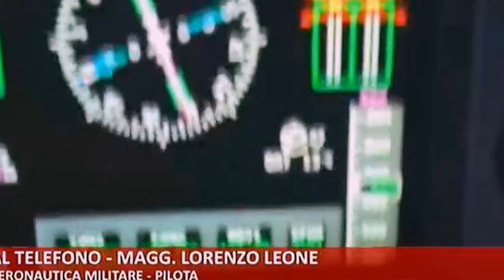GRECIA GRAVE INCIDENTE INCENDIO NAVE TRAGHETTO ITALIANO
Il traghetto in fiamme è ingovernabile e sta scarrocciando verso le coste albanesi. Lo ha comunicato il comandante della nave alla centrale operativa delle Capitanerie di porto. Sul posto si trovano sette mercantili e un'imbarcazione della Guardia costiera italiana, mentre è in arrivo da Brindisi un rimorchiatori specializzato con squadre di vigili del fuoco.

L'incendio sarebbe scoppiato nel garage intorno alle 5.30 di domenica mattina, le 4.30 in Italia, per cause ancora ignote. A causa delle condizioni del mare, le navi giunte sul posto non riescono ad avvicinare il traghetto per consentire il trasbordo dei passeggeri. Decollati anche tre elicotteri della Marina italiana dalle basi di Grottaglie e Catania. Secondo i media greci, alcune scialuppe sarebbero state distrutte dalle fiamme.

Centinaia di persone sulle scialuppe - Secondo le prime informazione dei vigili del fuoco che stanno raggiungendo il traghetto della Norman Atlantic con diverse squadre, centinaia di persone si sarebbero calate in mare sulle scialuppe. In molte sarebbero già state prese a bordo di un mercantile giunto nella zona. L'incidente è avvenuto in acque greche, a 25 miglia dalle coste italiane, e dunque spetta ad Atene il coordinamento dei soccorsi. Vigili del fuoco, a bordo dei mezzi delle capitanerie, sono partiti da Brindisi e Barletta. Il traghetto, partito da Igoumenitsa, era atteso ad Ancona alle 17.

Dirottati mercantili sulla zona - Almeno quattro navi mercantili che si trovavano nel basso Adriatico sono state dirottate nella zona. Dell'Italia sono partite anche due motovedette della Guardia Costiera. Secondo la televisione greca Skai, sul posto sono già arrivate sette navi passeggeri, quattro navi della guardia costiera, tre elicotteri e due aerei. Intanto fa rotta verso la Norman Atlantic anche una nave dei pompieri greci partita da Igoumenitsa.

Un passeggero: "Le scarpe iniziavano a fondere" - "Le nostre scarpe avevano iniziato a fondersi mentre eravamo nella zona della reception". Lo ha raccontato alla tv greca Mega uno dei passeggeri tratti in salvo. L'incendio si è sviluppato nel garage dove c'erano circa 195 vetture. Versioni contrastanti sul numero delle persone a bordo: secondo le autorità di Atene, in tutto sul traghetto c'erano 478 persone, 268 di nazionalità greca. I membri dell'equipaggio sarebbero 56, 34 greci e 22 italiani.

Renzi: "Con Samaras seguiamo la vicenda" - Su quanto sta accadendo è intervenuto anche il premier italiano, Matteo Renzi. "Stiamo seguendo la vicenda del traghetto tra Grecia e Italia, in contatto con il premier Samaras e con il massimo coinvolgimento della nostra Marina", ha scritto il presidente del Consiglio su twitter.